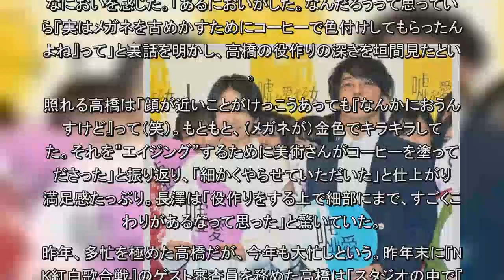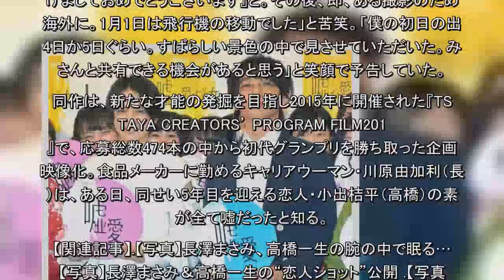長澤まさみ、高橋一生の役作りに驚き メガネをコーヒーで色付け「すごいこだわり」（オリコン）